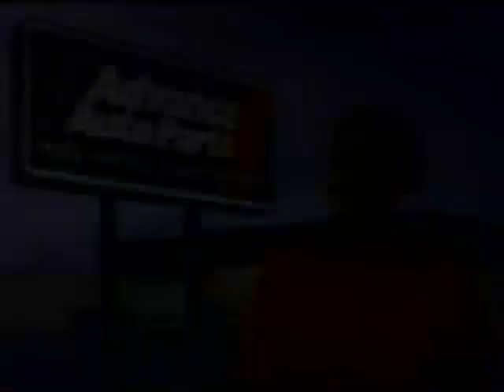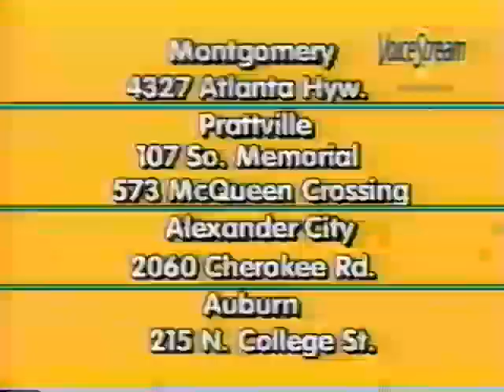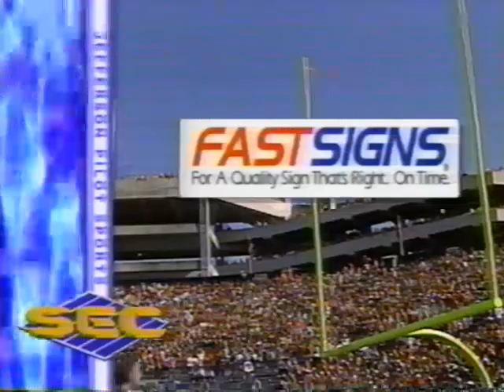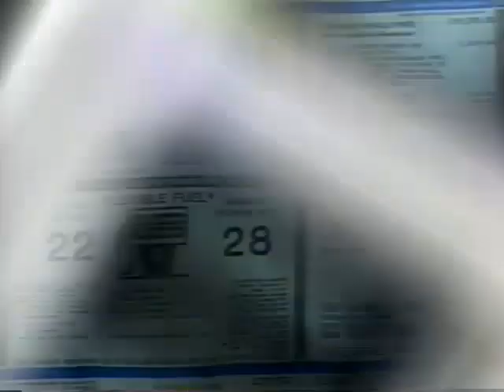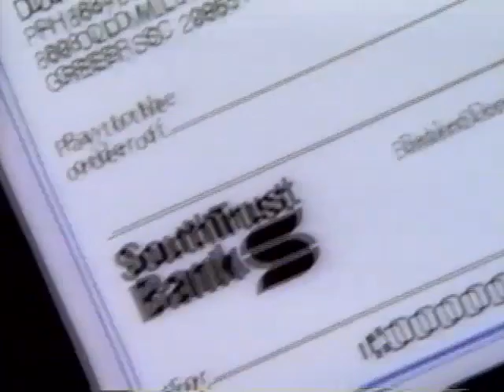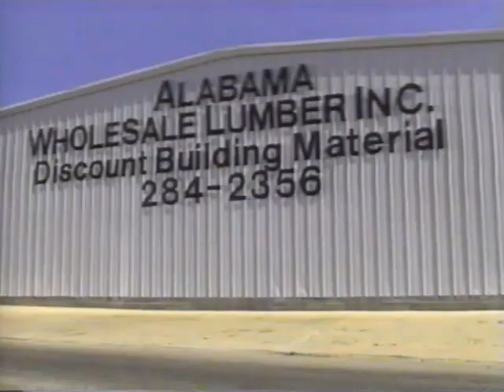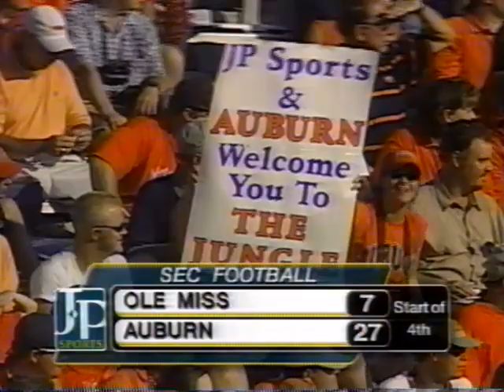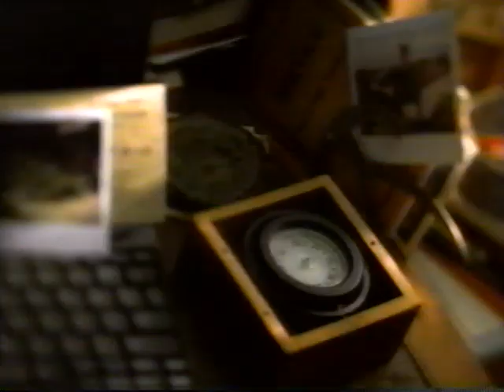2001 Auburn Tigers vs Ole Miss Rebels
2001 Auburn Tigers vs Ole Miss Rebels